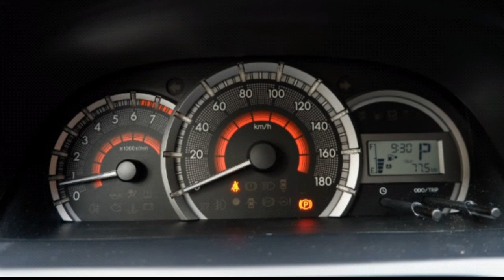2019 Toyota Avanza Veloz 1.5L G AT ☆ Sporty MPV | New Headturner